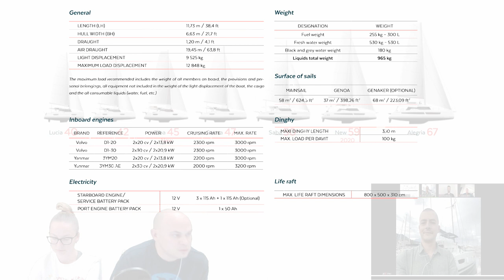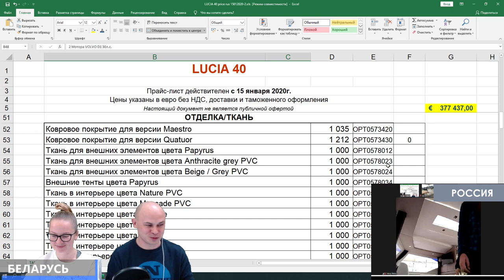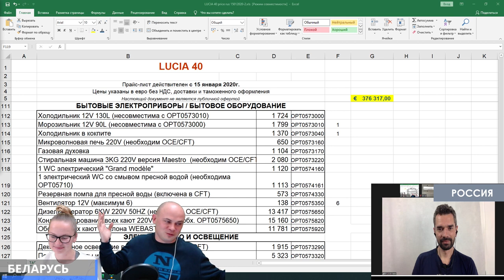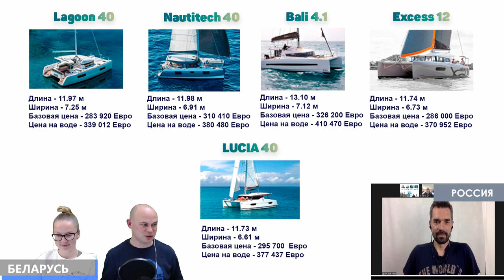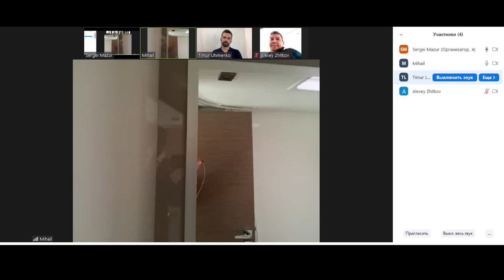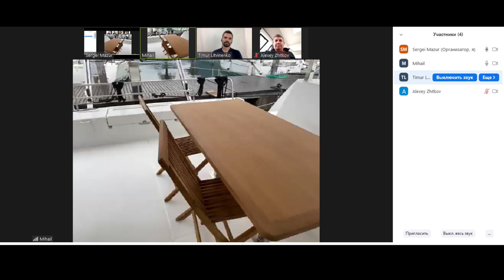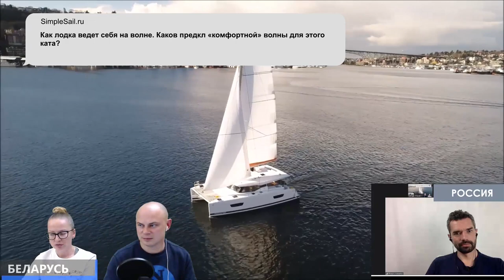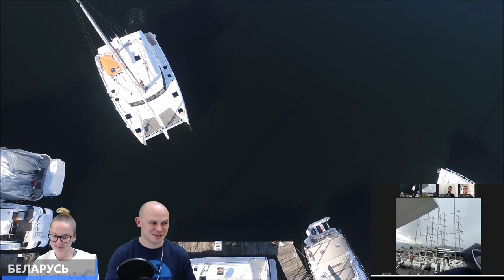Обзор парусного катамарана Lucia 40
Обзор лодки не сходя с дивана от и до. Это второе видео в серии обзоров. В нем мы рассказываем о парусном катамаране Lucia 40 французской верфи Foutaine Pajot. Начиная с выбора количества кают и туалетов, мы переходим к прайс листу, выбираем комплектацию и обсуждаем особенности катамарана на своем и чужом опыте.